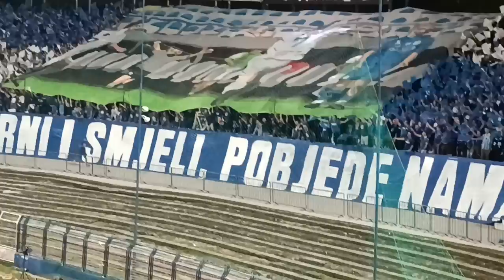Koreografija Manijaka pred utakmicu sa Neftchijem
Željezničar - Neftchi, 27. juli 2023. godine